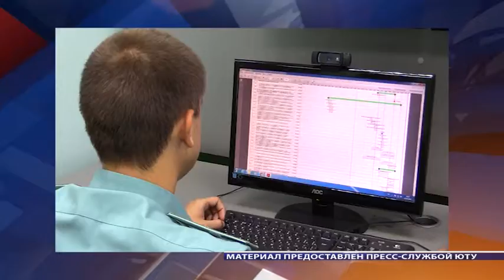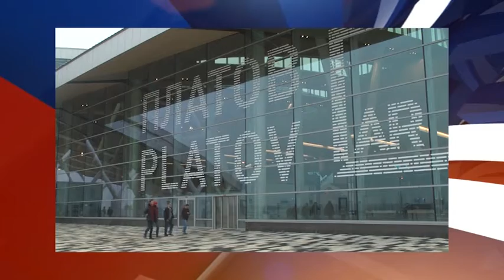Новости "Южный Регион-ИНФО". 7 февраля